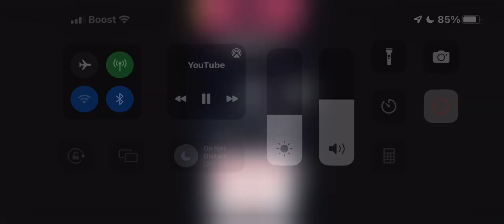What’s going on in HOLLYWOOD